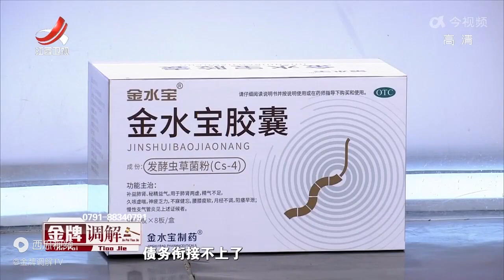《金牌调解》精彩看点：丈夫欠下几十万赌债，妻子抵押房产，一年后又欠下四十万